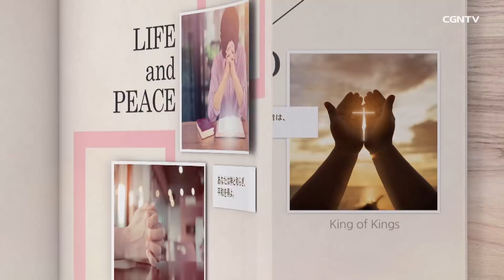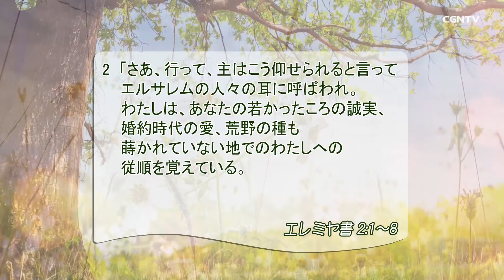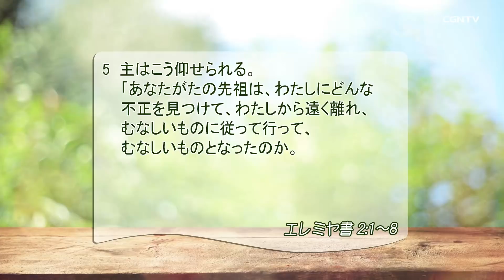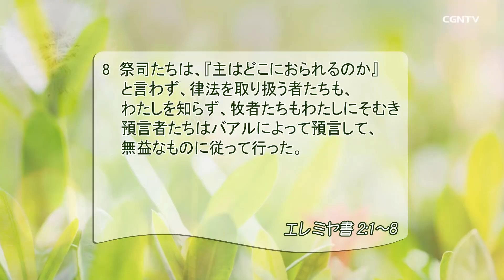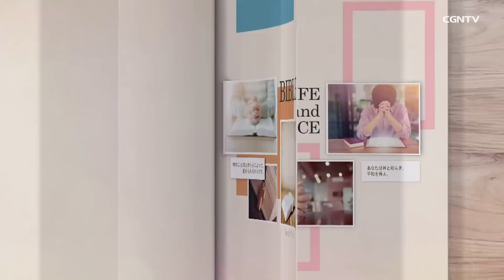[リビングライフ] 05.13.2019 今こそ主との初めの愛を回復する時です (エレミヤ書 2:1-8)